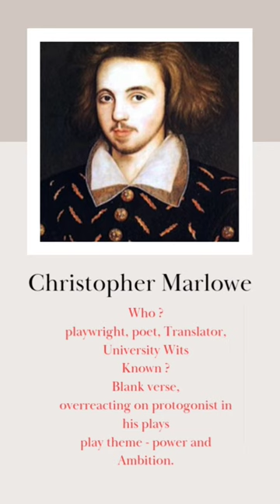Christopher Marlowe biography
Christopher Marlowe, also known as Kit Marlowe, was an English playwright, poet and translator of the Elizabethan era. Marlowe is among the most famous of the Elizabethan playwrights. Wikipedia
Born: 6 February 1564, Canterbury, United Kingdom
Died: 30 May 1593, Deptford, United Kingdom
Siblings: Mary Marlowe, Dorothy Marlowe, Thomas Marlowe, Ann Marlowe, Jane Marlowe, more
Buried: 1 June 1593, Deptford St Nicholas
Parents: John Marlowe, Catherine Marlowe

Dido, Queen of Carthage, 1585/6, based on Virgil’s Aeneid
The First Part of Tamburlaine the Great, 1586/7, an heroic drama
The Second part of Tamburlaine the Great, 1587, an heroic drama
The Jew of Malta, 1589, an early example of the tragicomedy form and the inspiration for Shakespeare’s The Merchant of Venice.
Doctor Faustus, 1589, a dark comedy about the over-reaching nature of ambition
Edward the Second, 1592, a moving tragedy exploring the reign of a weak and flawed king
The Massacre at Paris, 1592, a bold depiction of the murders and scandals instigated by the French Court at the end of the fifteenth century.

christopher marlowe plays
Christopher Marlowe
English playwright
christopher marlowe writing
style
christopher marlowe poems
 christopher marlowe books
christopher marlowe
shakespeare
Marlovian theory of
Shakespeare authorship
christopher marlowe famous
works
Christopher Nolan
British-American filmmaker
christopher nolan movies

2023 film
christopher marlowe books
christopher marlowe
shakespeare
Marlovian theory of
Shakespeare authorship
christopher marlowe famous
Works
CHISTOPNER
Christopher Nolan
British-American filmmaker

pdf
in english
ppt
in hindi
short
book
Corta

in english
ppt
in hindi
short
book
christopher marlowe brief
biography
christopher marlowe plays list